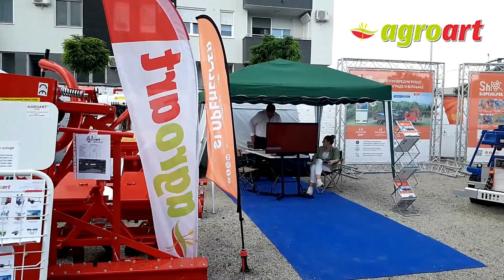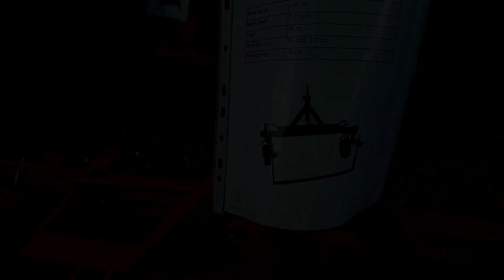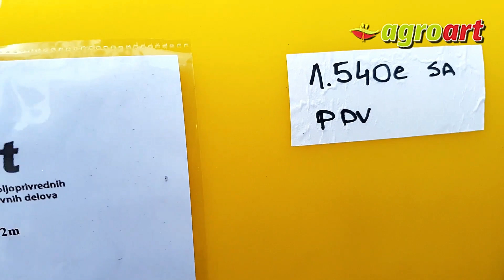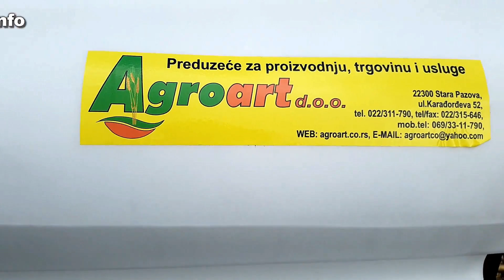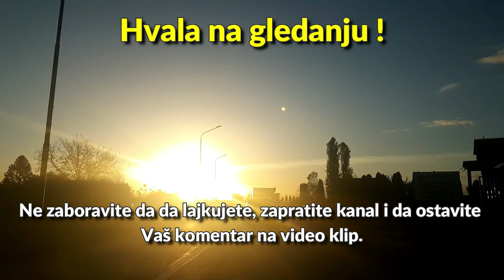AgroArt proizvodnja poljoprivrednih mašina i rezervnih delova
AGROART d.o.o. Stara Pazova,  preduzeće koje se bavi proizvodnjom poljoprivrednih mašina i rezervnih delova za sve poljoprivredne mašina sa bivših jugoslovenskih prostora.

Agroart proizvodi 50 raznih mašina za poljoprivredu (obrada zemljišta, zaštita, setva) ratarstvo, mašine za povrtarstvo, mašine za voćarstvo, zelena linija (kosačice, sakupljači sena, vile)…

AGROART je nastao iz zanatske radnje koja je otvorena 1983. godine. AGROART je lider u prodaji rezervnih delova traktorskih priključnih mašina u Srbiji. Ima mrežu od 160 dilera za mehanizaciju. Jedan od uspeha je i dobijena zlatna medalja na novosadskom sajmu za traktorsku nošenu prskalicu 2010. godine. Sigurni u kvalitet u proizvodnji prskalica i dobijanjem zlatne medalje.